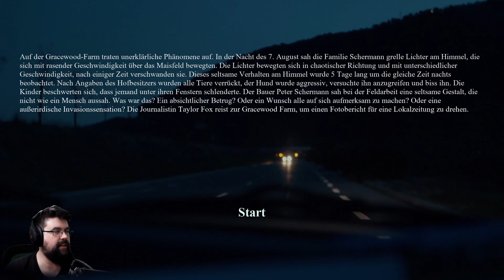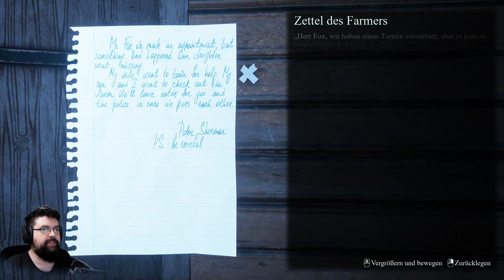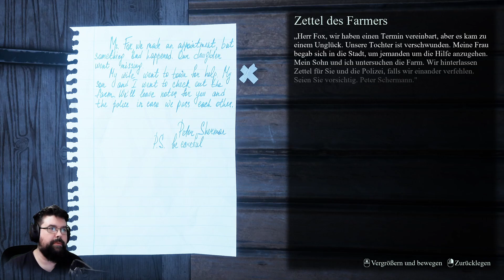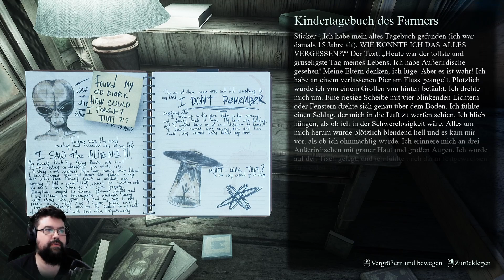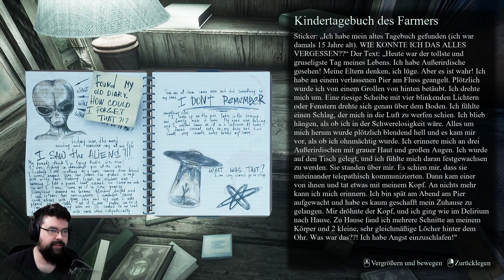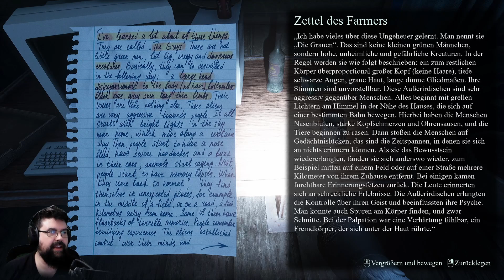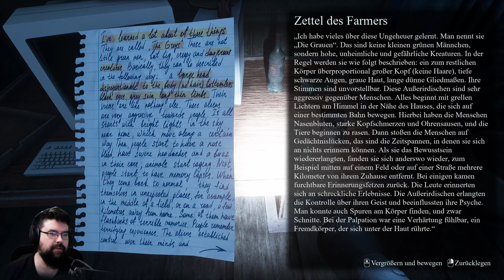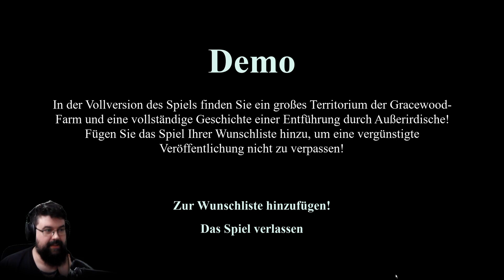Wir brauchen mehr Alien Entführungen bitte! - They are Here DEMO (Facecam Horror Gameplay Deutsch)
They are Here Gameplay Deutsch Horror Facecam

Vielen lieben Dank an meine KanalunterstützerInnen:

0212udo
Amaterasu Heart
Amaya Neko
Amyintheshadows
Annie Nakashima
Aphrobyte
Archaon
Arni1407
Bea Harzkauz
Bienchen Maya
Black Rabbit LP
BlearyCabbage8
Bluefire486
chrisperator
Cindy H
commandergame
DeathCat
dekleene 95
Dinok XIX
DonChris
ElsbethMurdelizer
Encore90
Erasion Kurane
Florian Schimpfößl
Fritz1574
Gandy303
Glühwürmchen
goldfish1985
Greentiger B
Hero Leipzig
Imbärator
Jewel Bug
Karuso
KupferFuchs
Leon der Meddler
LePobaque
Licht krieger
Lucaria32
Maldric88
Maurice Mz
Metal Dragoner X
Michael Macfarlane
miki 1988
Mirco Müller
Mister NumDos
neochaos
nix da
Not_So_Toxic
Okami Amaterasu
Pad Kadi
Panarik90
Patrick Koller
Pia Auteried
poison ivy
Pupu Fischpup
rainer kempkes
Rayk Boretzki
RedCarGuy
Reilion Donevan
Rufus Platus
ScarecrowAsylum
Schattenmonster
Sebastian HH
Segojan Fantan
Simi_Ritzi
Simon Kaiser
Sir Liselotte
SkyeDeva DN
Sören's Sky Show
Spargelsan 18
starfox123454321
Stephanie Gneißl
Superperforator2008
Susan K.
Tabär
Taiga
Tanta
The Phinex
TheEchoreader
Tommy Jügler
torferde
Troop2222
TwDMrWayne
Überlebenskünstler
Udo Crnjak
Vanilladog
Viginox
W4nT4n
Wolfgang Scholz
wutsli
xRoCC
Yam Yam Artworks
Yeesha
Zettex94